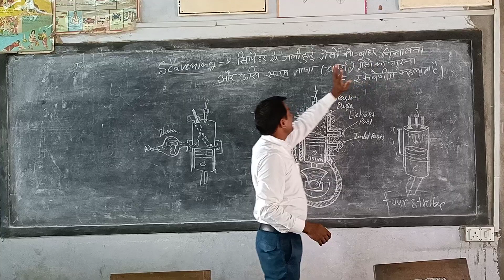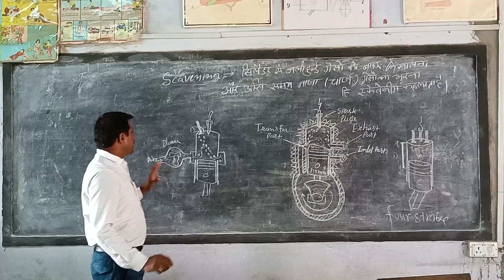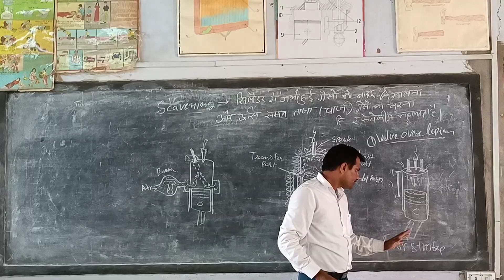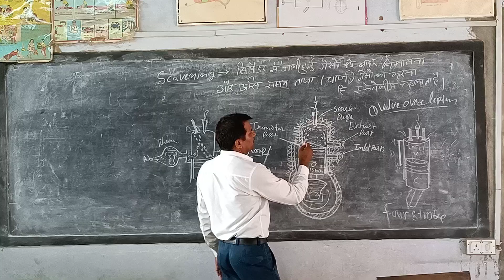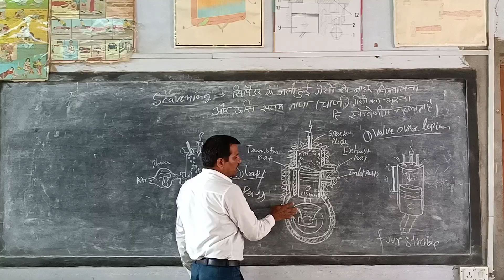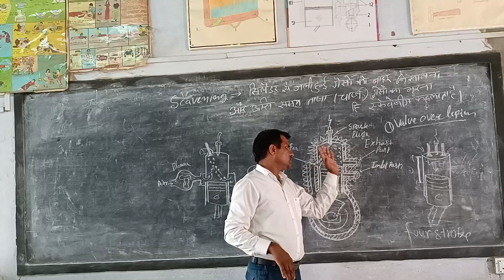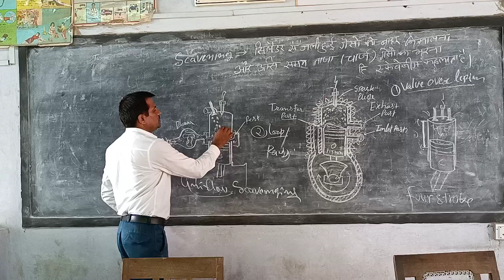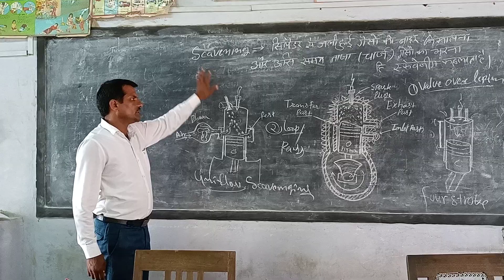scavenging methods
scavenging methods, scavenging methods in two stroke engine